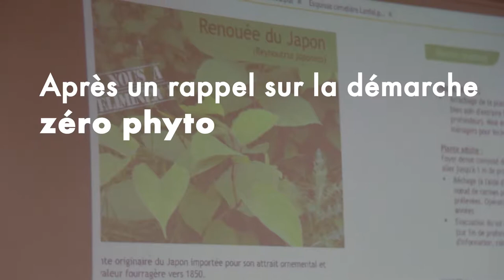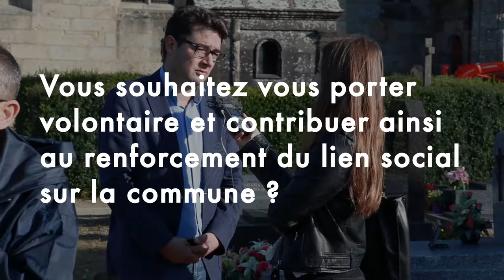🍂 Gouesnou volontariat : une première réussie ! 🍂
Après le Tour de France et Gouesnou en Fête, vendredi 19 octobre 2018 s’est tenue une nouvelle journée d’action « Gouesnou Volontariat ». Après un rappel de la démarche zéro phyto ce ne sont pas moins de 17 bénévoles qui se sont mobilisés avec les agents communaux sur le nettoyage du cimetière et la coupe de la renouée du Japon.